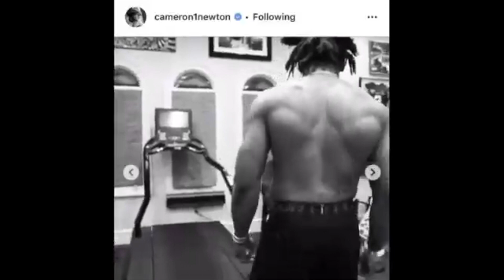NFL FREE AGENCY NEWS UPDATE More XFL Players sign Top Free Agents Still Available, NEW Playoffs!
Latest NFL Free agency news from what XFL players signed including Houston Roughnecks Cornerback Deatrick Nichols, New York Guardians Safety Dravon Askew-Henry, and DC Defenders Tight End Khari Lee all signed with NFL Teams. Top Free Agents that are still available including 3 former Number 1 overall draft picks, former Tampa Bay Bucks Quarterback Jameis Winston, former Carolina Panthers Quarterback Cam Newton, and former Seattle Seahawks Jadeveon Clowney. Also The Update on the NFL expansion on the NFL Playoffs going from 12 Teams to 14 Teams! Check out the Latest NFL NEWS HERE!